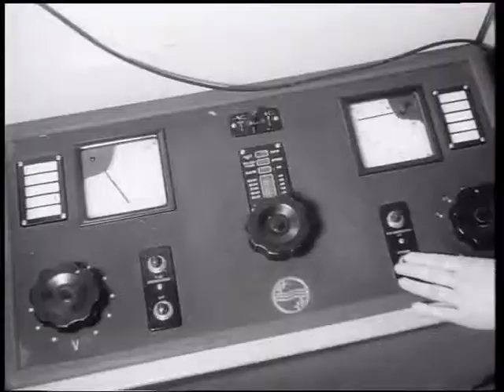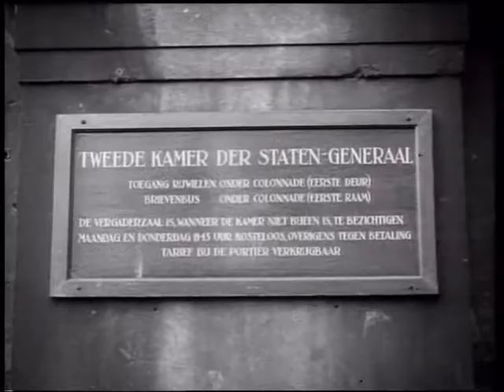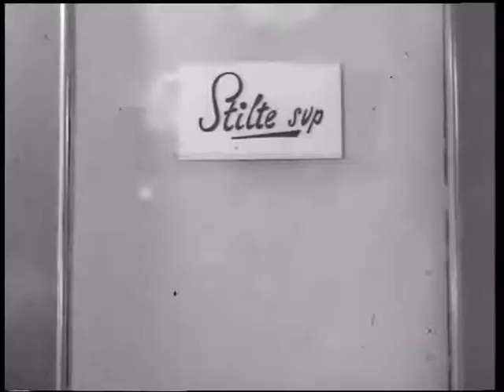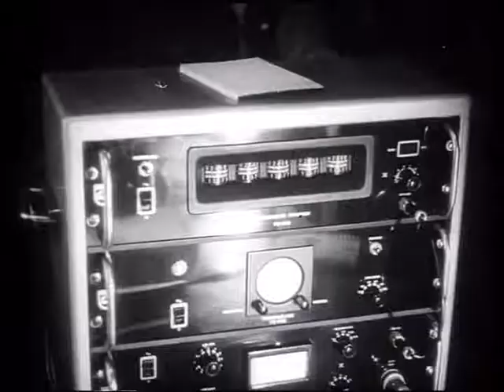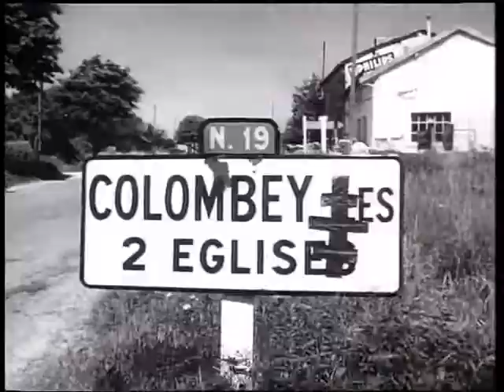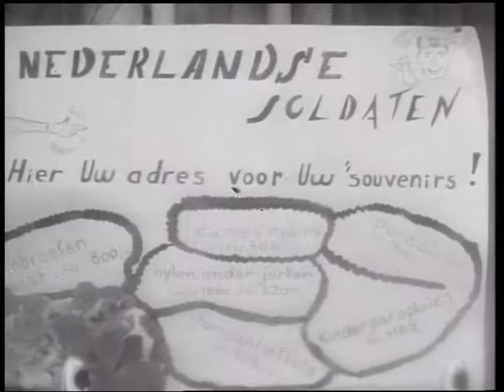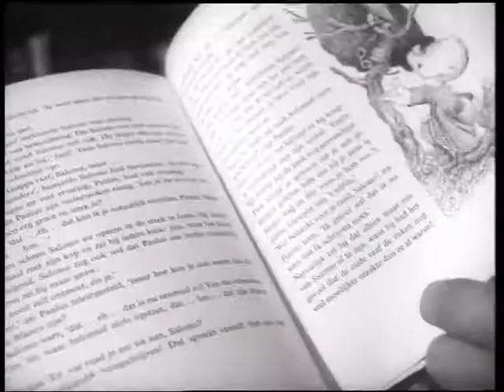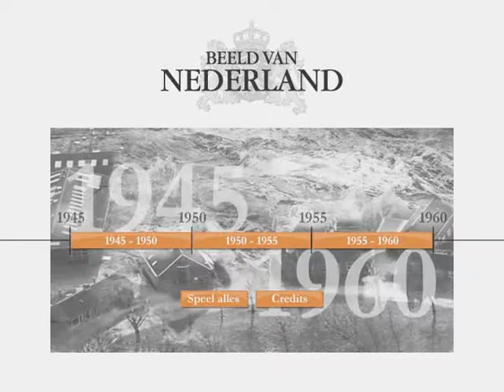Beeld van Nederland 1945 / 1960 deel 3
Oude beelden van nederland tijdens 1945 t/m 1960